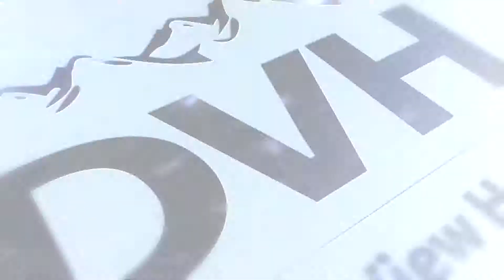01/18/18 KPVM News 2 of 4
Anchor: Eunette Gentry & Zach Reinert